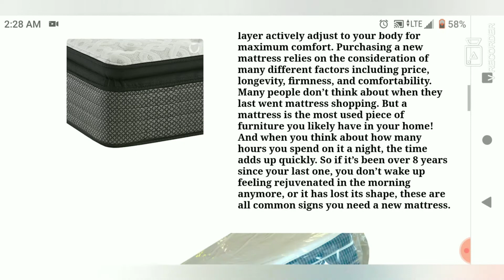Big Barry's Mattresses Review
Mattresses